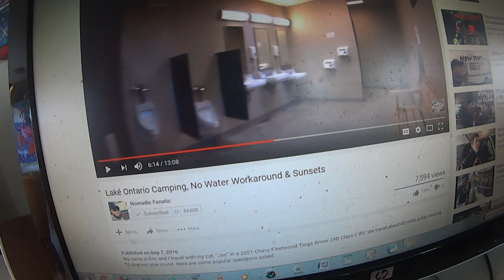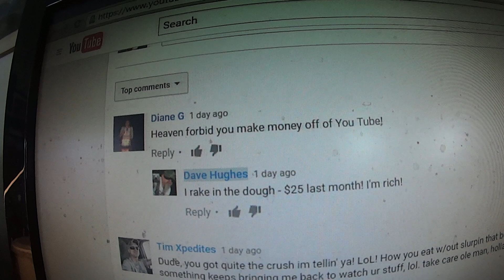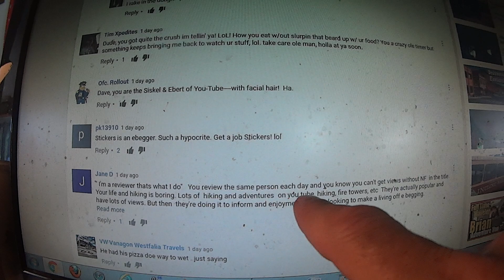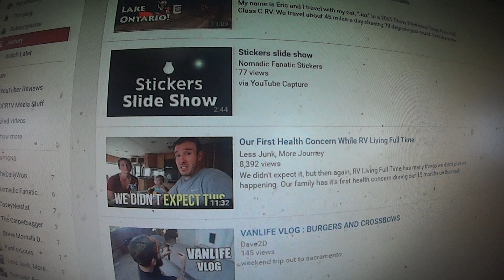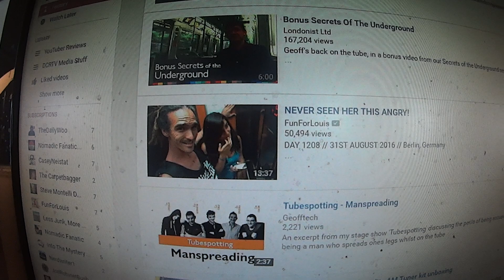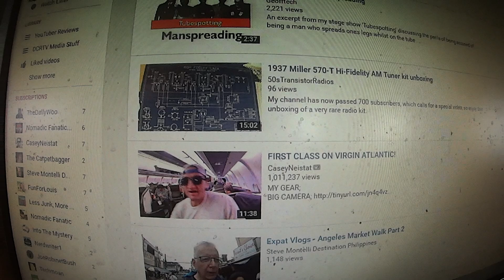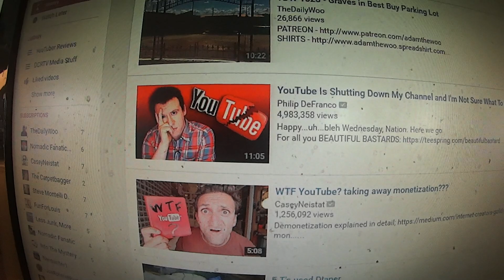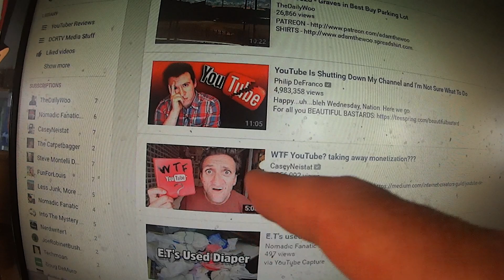Camo Dave Retro, 3 Years Ago Today, September 7 2016